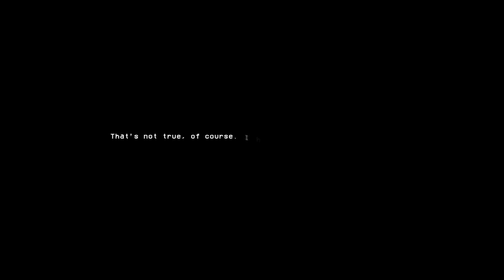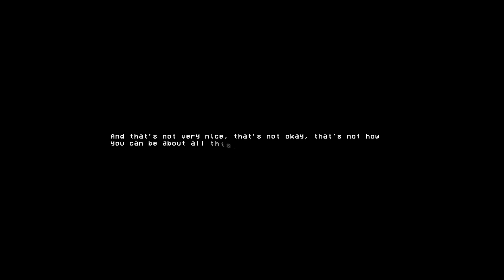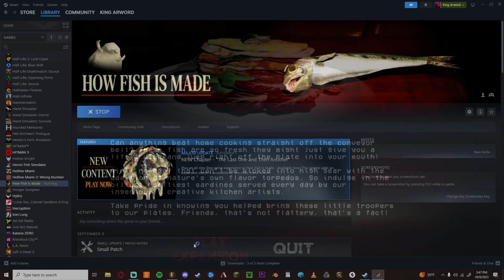Trypophobia and You | HOW FISH IS MADE EP. 2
Fishin' Week continues with volume 2 of everyone's favorite fish themed educational horror game.

Lonely64 is:
Kaleb Holm

Jake Spanier
Music YT: @phasemeridian